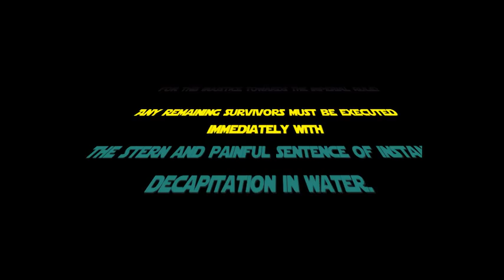(3) Massive Naval Battle: Rebel Pirates Strike Against the Evil Emperor & His Machine of Death!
This is a story of Darkfall Pirates who united and fought in the most epic battle on sea ever in Darkfall. Nothing has come closer to the Darkfall Trailer than what happened this late night on the day before the EU1-NA1 server transfers. There's no Evil Emperor or any "Bad Guys" in this video. That's just stuff I made up. Lol. There's just some really kool guilds who got together and wanted to arrange a naval battle, but decided to screw rules and just go all out against each other in a crazy battle! The crazy battle ended up with a crazy hunt for the magnificant Ship-Of-The-Line! A ship conquered by one army fighting another.